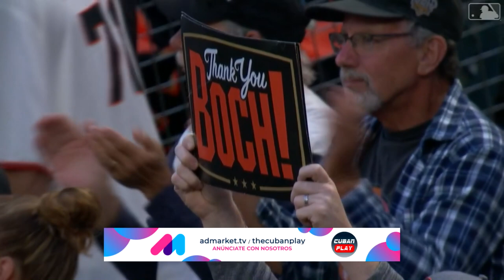🇨🇺 RESUMEN CUBANOS en GRANDES LIGAS 📅 11 Agosto 2023 ⭐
Actuación de los jugadores Cubanos el 11 de Agosto 2023 en los partidos de la Temporada 2023 del Béisbol de las Grandes Ligas.

✅ RESUMEN CUBANOS en GRANDES LIGAS